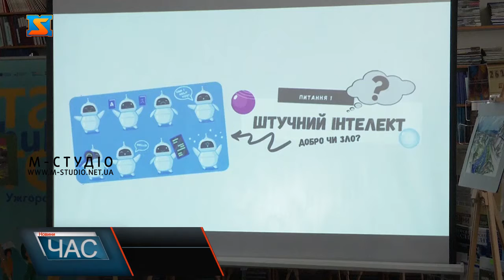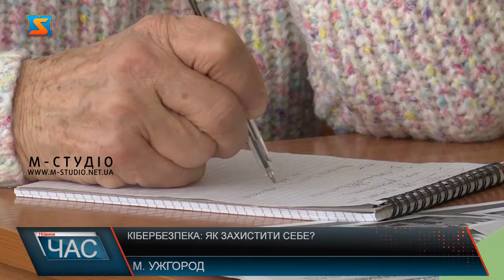Кібербезпека. Як вберегтися від шахраїв?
Про один із найважливіших аспектів в цифрову епоху – кібербезпеку, говорили на тренінгу в Закарпатській обласній бібліотеці. Сьогодні захист персональних даних став ще вразливішим – і кожному громадянину важливо знати, як вберегти себе від ймовірних кібератак